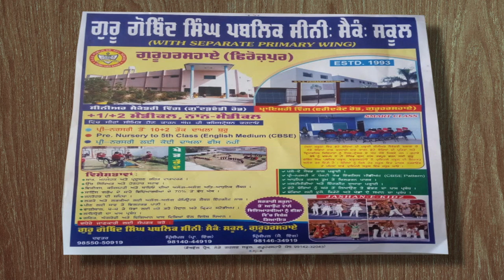Masti Campus Di ll Guru Gobind Singh Public Sen Sec School ll Guru HarSahai ll 2020